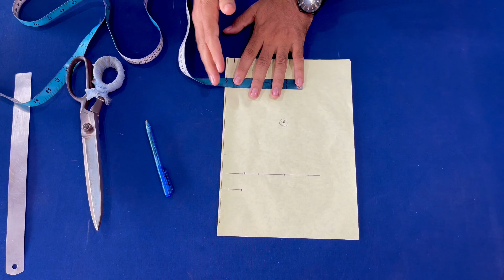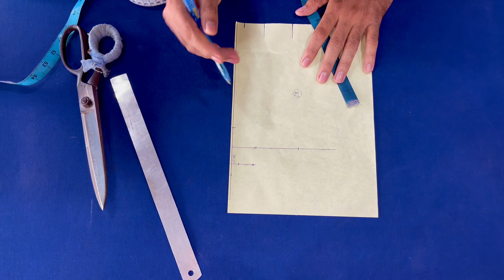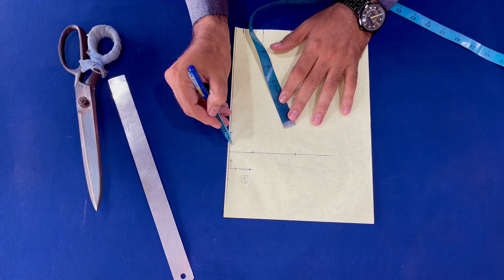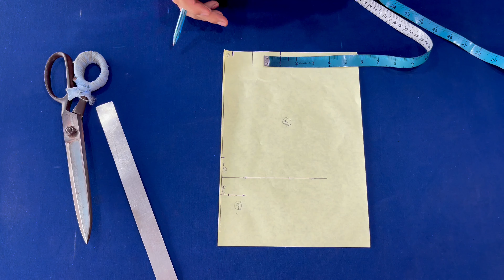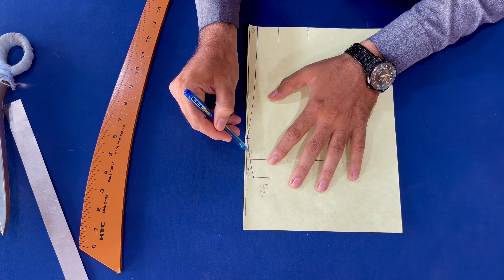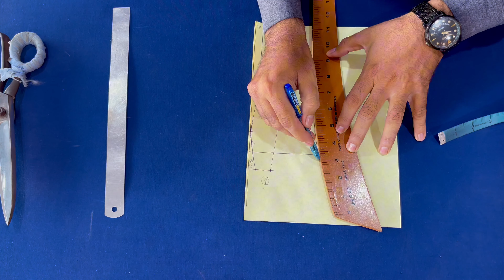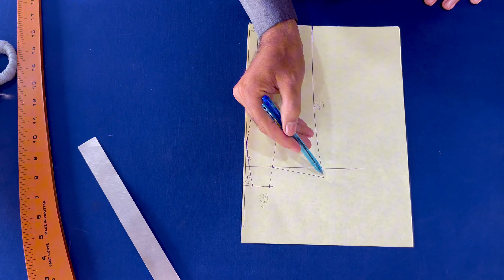Shirt Colar Pattern Cutting / Two piece collar patern cutting